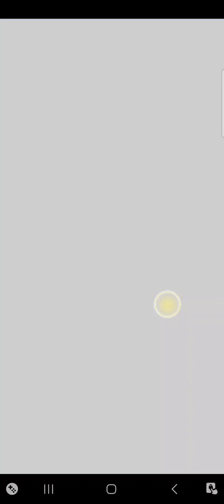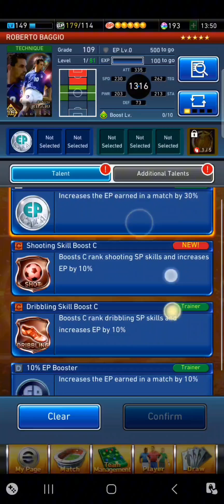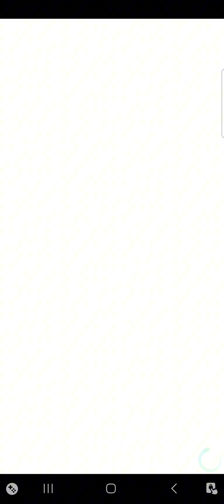eFootball Champion Squads [Time to draw the Legends :D ]